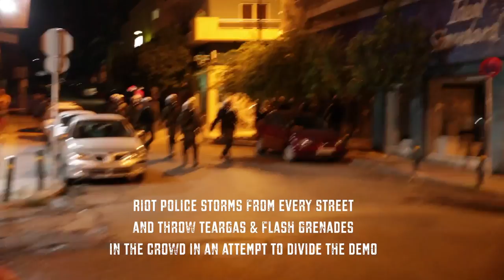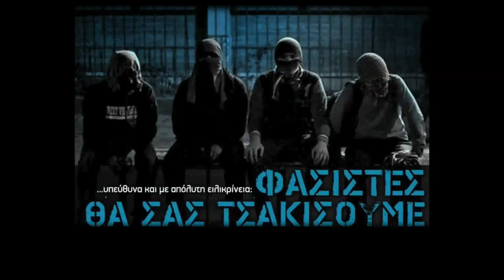From Charlottesville to Athens: Antifa riot 4 years after the murder of Pavlos Fyssas by neonazis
(For Pavlos Fyssas, Heather Heyer, Clement Meric, Carlos Palomino, Guillem Agulló, Sonia, Roger and to all the fallen antifascist comrades)

On September 16, 2017 thousands of antifascists in Athens, Greece marched towards the headquarters of the “Golden Dawn” fascist party, four years after the murder of antifascist rapper Pavlos Fyssas by approximately 40 neonazi members of Golden Dawn, on September 18, 2013 in the Keratsini area of Athens.

When the antifascist protest in memory of Pavlos Fyssas reached the Golden Dawn HQ people were faced by dozens of riot policemen protecting the neonazi offices, and a “wall” of riot police buses blocking any access nearby. The protection of the murderers's offices -that  remain free during their judicial trial that has been going on for almost three years now, contrary to the majority of political prisoners that remain in prison for years until finally their trial takes place- ignited the people's sentiment and escalated the protest into a riot.

More antifascist protests have been scheduled all over Greece on September 18, 2017, the day when Pavlos Fyssas was murdered by the neonazis exactly 4 years ago to that day.